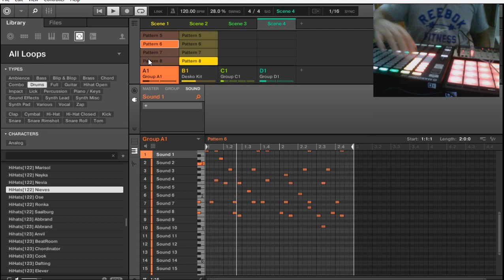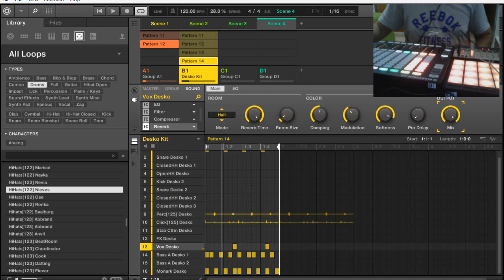Techno house live set. Maschine Jam, korg volca keys, maschine 2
Autor: Jorge Paniagua Palomo (Pani)
minimal techno mix 2020
 techno session
best minimal techno
minimal techno mix
creative comons
pani
techno
playhouse
music
musica 2020
musicaexperimental
animation
animacion
abstracto
dark
ibiza
octubre
monetize music
trance
music dance
music party
techno visual
minimal 2020
House
Techno house
Maschine jam